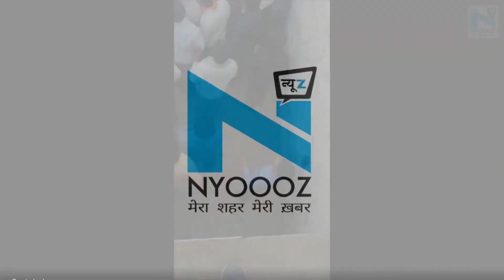Trending Viral: इन 2 गोरियों के ठुमके ने ढहा दिया मकान | Viral Video | NYOOOZ UP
Trending Viral: इन 2 गोरियों के ठुमके ने ढहा दिया मकान